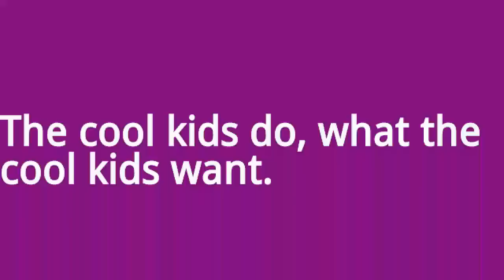Blowing smoke rings!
It's my first time smoking hookah since I was in Florida in January. I was seeing if I could still blow smoke rings, and I still got it! (: